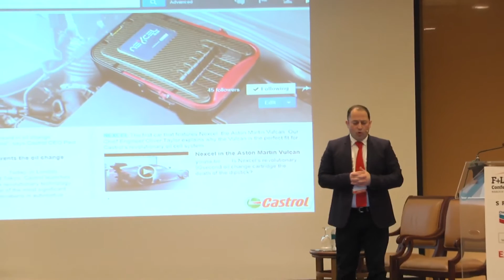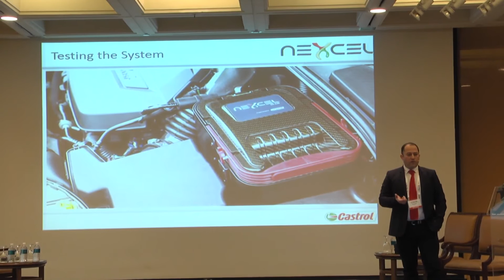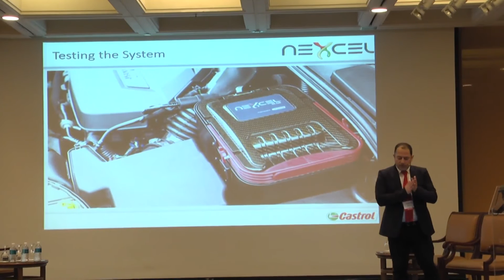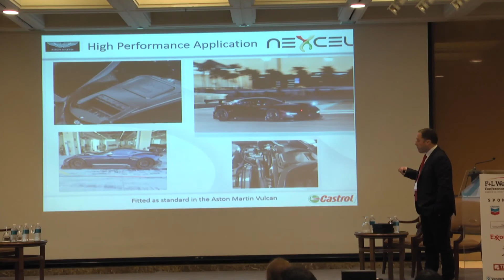Marc Payne presents Castrol's revolutionary Nexcel at F+L Week 2016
Castrol's Marc Payne explains how Nexcel is revolutionizing vehicle oil changes at F&L Asia's F+L Week 2016 at the Regent Singapore. Read more about Nexcel in Fuels & Lubes International